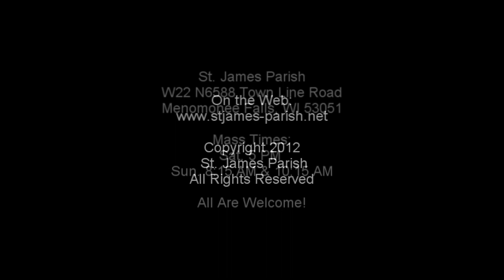Reading 2 - Twenty-sixth Sunday in Ordinary Time - September 30, 2012